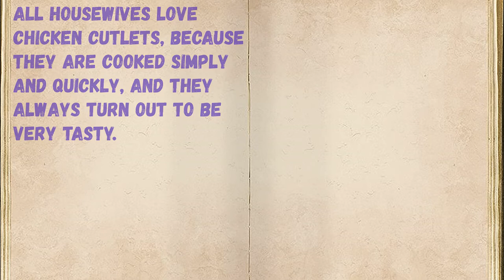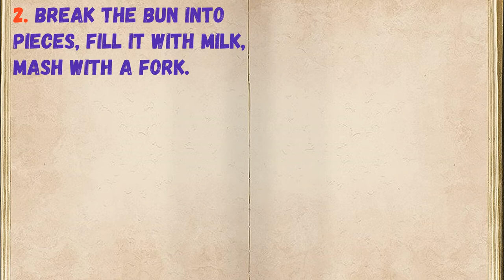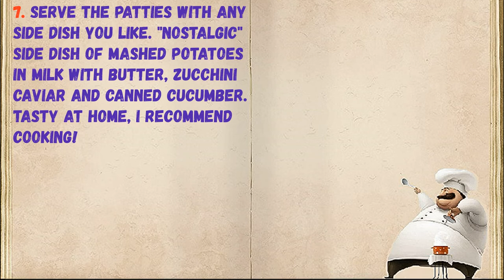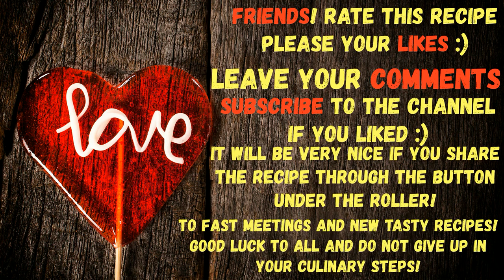Chicken Cutlets With Milk / Book of recipes / Bon Appetit